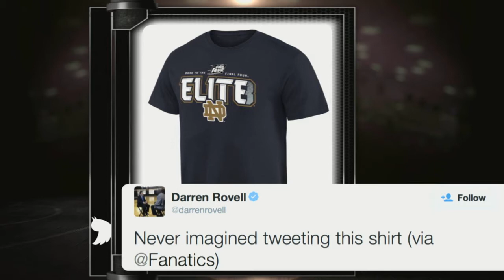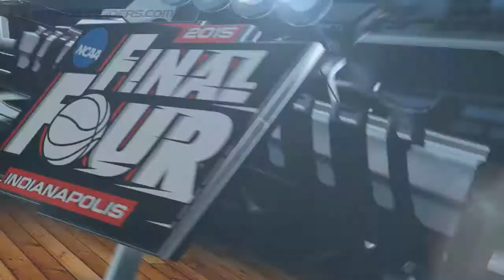Can Jerian Grant Lead Notre Dame To Final Four? | CampusInsiders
Campus Insiders' basketball analyst Jordan Cornette looks ahead to what to expect out of Jerian Grant and the Irish guards as they fight to get Notre Dame to its first Final Four in 37 years.